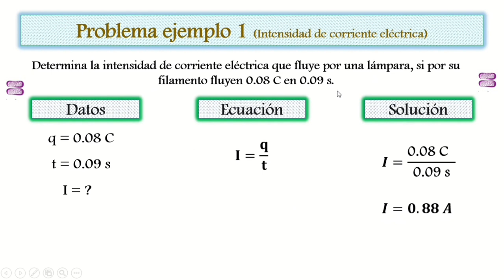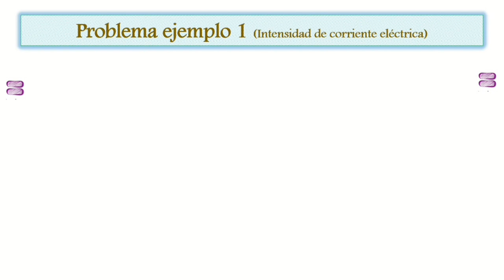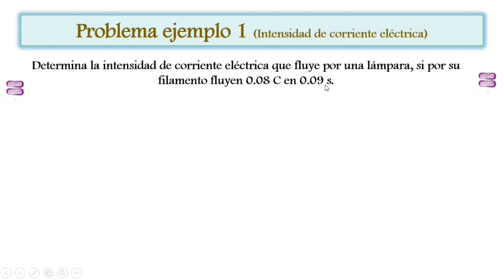Determinar la intensidad de corriente eléctrica que fluye por una lámpara....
Electricidad
Calculo de intensidad de corriente eléctrica

Determinar la Intensidad  de corriente eléctrica que fluye por una lámpara, si por su filamento fluyen 0.08 C en 0.09 s | Luisito de Dios

Agroforestería Matemáticas y Más